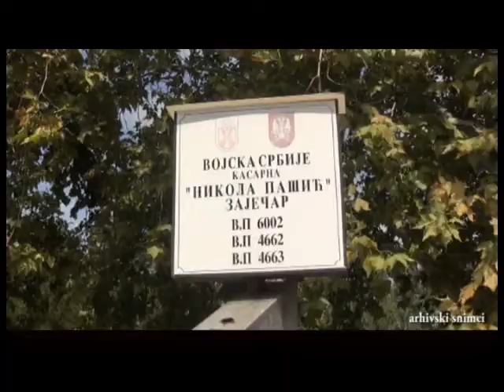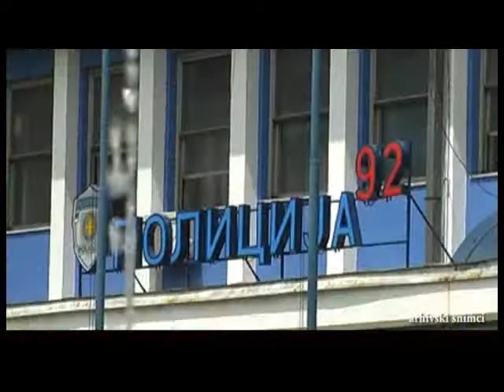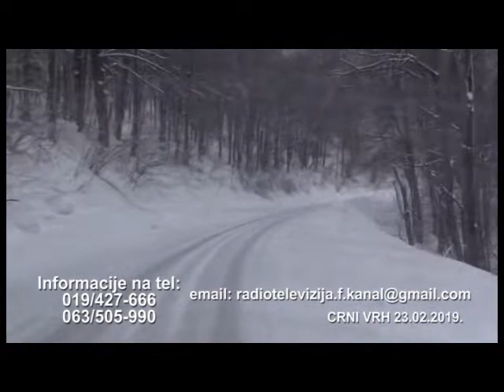Info Press 10 03 2020